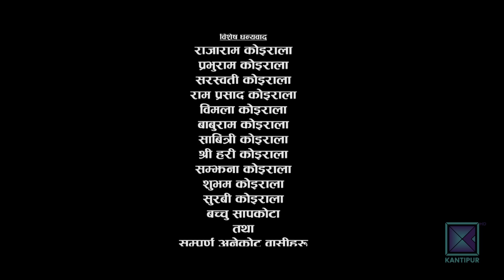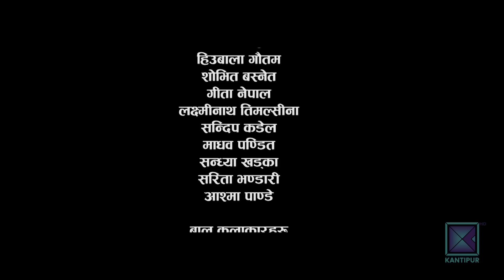Sandhya - सन्ध्या | Episode 06 l 06 January 2023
Sandhya - सन्ध्या | Nir Shah | Gita Nepal | Shovit Basnet | Episode 06 - भाग ०६ l 06 January 2023

Cast:
Nir Shah
Heubala Gautam
Shovit Basnet
Gita Nepal
Laxminath Timalsina
Sandip Kadel
Sarita Bhandari
Ashma Pandey
Sandhya Khadka

Child Actor:
Alex Khadka

Camera:
Rahul Rai

Make-up:
Lekash Rai

Production Manager:
Jayaram Chalise

Director:
Ramji Raut